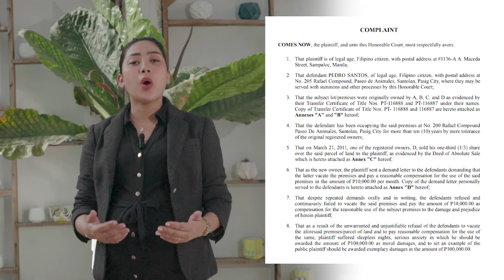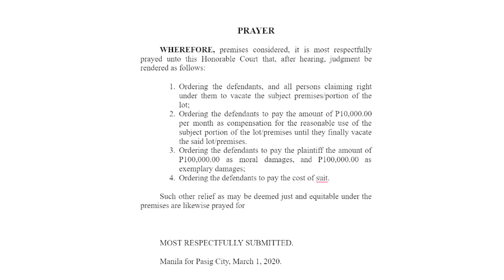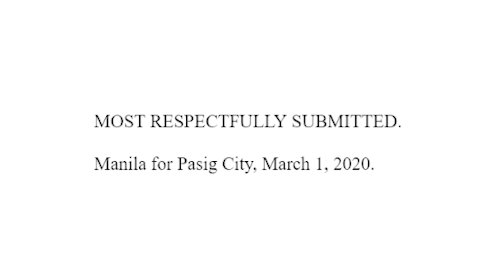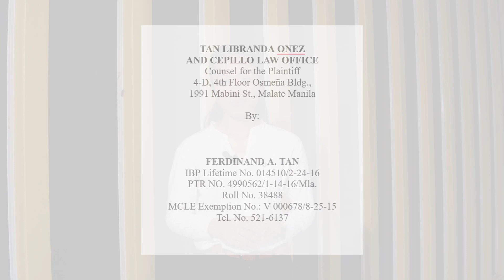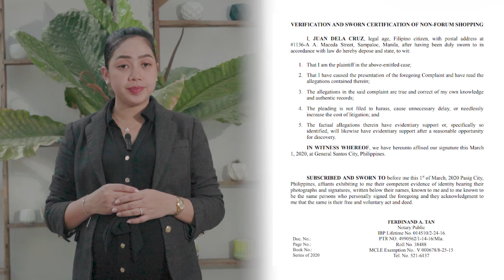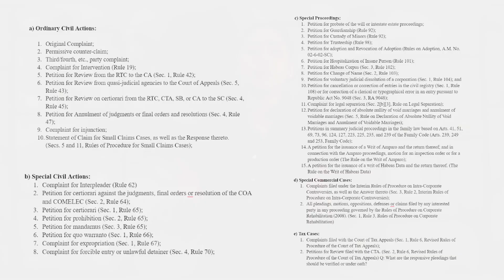Rule 7 (Parts and Contents of a pleading), Rules of Court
Title: Rule 7 of the Rules of Court

Description: You are going to file a case. You went to a lawyer. You told the lawyer your problem. “Torni, I will file a case against “Marites!” You told the lawyer everything that happened. “Take my money, Torni.” The next day, you went back to the lawyer, “Torni, have you filed the case yet?”

Don’t do this. Here’s why. To file a case, there must be a pleading. And a pleading has parts and contents. Here’s everything you should know about Parts and Contents of a Pleading.

Tune in as we break down the parts and contents of a pleading as outlined in Rule 7 of the Rules of Court. This rule is a fundamental part of procedural law and understanding it is crucial for law students, legal professionals, and anyone interested in the Philippine legal system.

This video is part of our output in Civil Procedure I to encourage law students to be creative and think outside the box about learning and sharing knowledge about the law.

It’s challenging to create an entertaining video about a very technical topic without distracting the audience from the main goal of the presenters which is to break down and dissect the parts and contents of a pleading for the audience effectively.

This is Group 9 with Christine Garcia and Helenor Joy Nambong.

Your support helps us create more content like this.

We love hearing from the viewers and strive to respond to every comment.